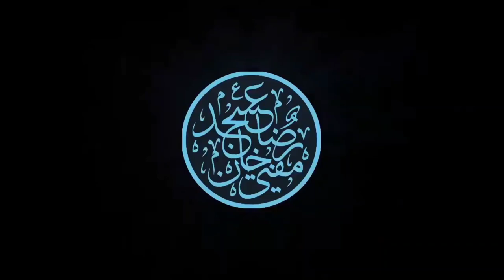Allah Se Kya Pyaar Hai Usman-e-Ghani Ka | Huzur Taajush Shariah Mufti Akhtar Raza Khan | SHORT VIDEO